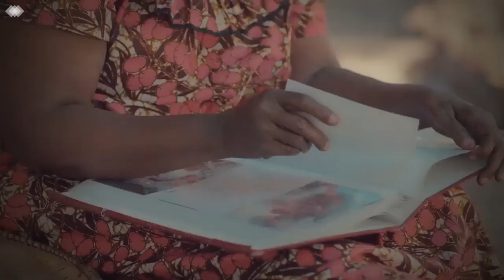DK 6 za Queen Darleen Jukwaani / WASAFI FESTIVAL MORO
Usiku wa Disemba 02,  Tamasha la Wasafi Festival limefanyika katika Uwanja wa Jamhuri mkoani Morogoro.

Tamasha hilo ambalo lilisheheni burudani Baabkubwa kutoka kwa wasanii wa WCB, akiwemo Diamond mwenyewe. Harmonize, Mbosso, Lavalava, Rayvanny, Queen Darleen, na wengine wengi wakiwemo wenyeji wa Morogoro, Belle 9 na Afande Sele.